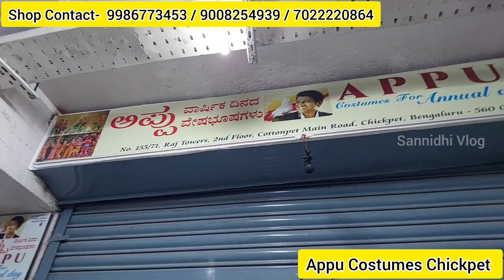Chickpet Wholesale Rs. 655/- School Annual day Dress All Verity Fancy Dress Available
Appu Costumes
2nd Floor
Raj Tower
Opp CCB
Cotton Pet Main Road
Mysore Road  Cricle
Chickpet Bangalore